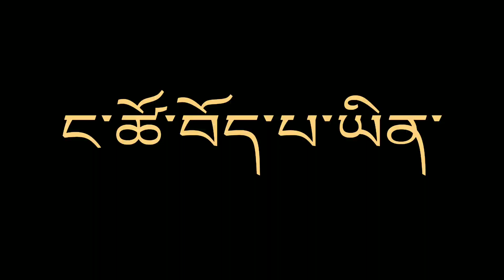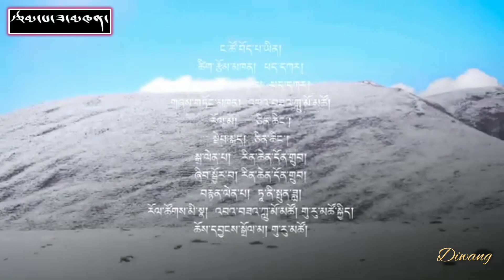2023Tibetan Song ང་ཚོ་བོད་པ་ཡིན།- འབའ་བཟའ་ཀླུ་མོ་མཚོ།